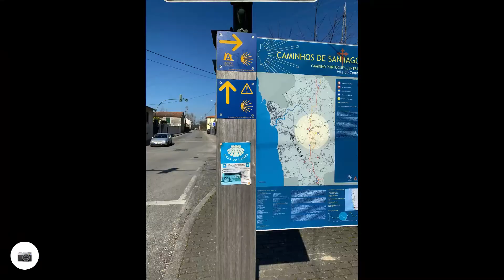2020/02/22 Porto to Vilarinho